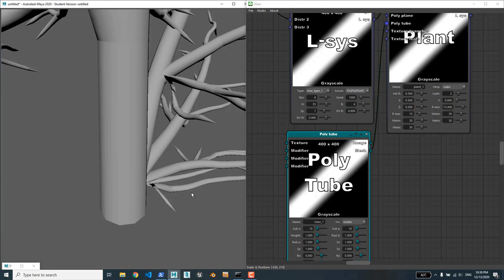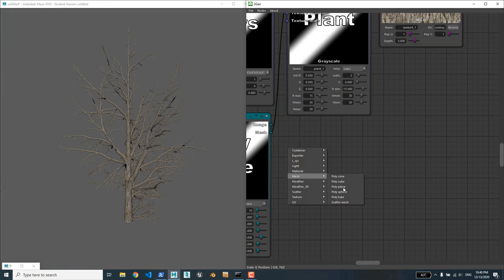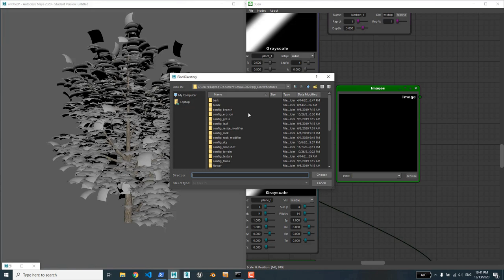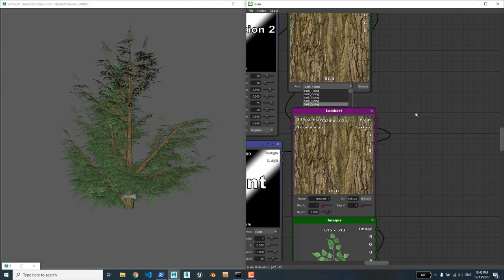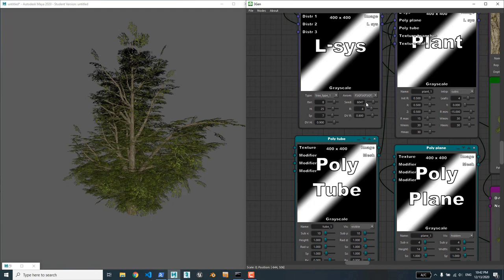Trees Generator (3Gen)